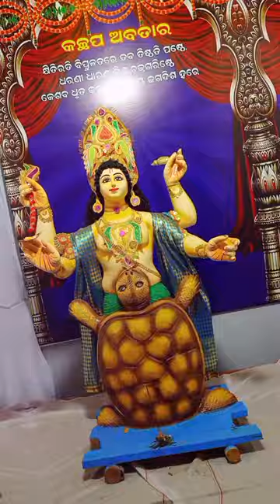ବିଷ୍ଣୁ ପ୍ରଭୂ ଙ୍କ ବିଭିନ୍ନ ଅବତାର l Various incarnations of Lord Vishnu l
ବିଷ୍ଣୁ ପ୍ରଭୂ ଙ୍କ ବିଭିନ୍ନ ଅବତାର l Various incarnations of Lord Vishnu l lordvishnuavatar @PadmabatiLucky

ବିଷ୍ଣୁ ପ୍ରଭୂ ଙ୍କ ବିଭିନ୍ନ ଅବତାର
bishnu prabhu nka bibhinna Avatar
all avatars of Narayan
all avatars of krushna
Various incarnations of Lord Vishnu
Matsya avatar
avatar of matsya
Kurma avatar
avatar of kurma
Varaha avatar
avatar of varaha
Narasimha avatar
avatar of narasimha
Vamana avatar
avatar of vamana
Parashurama avatar
avatar of parashuram
Rama avatar
avatar of rama
Krishna avatar
avatar of Krishna
Balarama avatar
avatar of balarama
Buddha avatar
avatar of buddha
Krishna avatar
avatar of Krishna
Kalki avatar
avatar of kalki
Vishnu of all avatars
bhagavan nka dus avatar
vishnu sahasranamam
avatar of lord Vishnu
avatar of Vishnu
avatar of God
avatar of Vishnu in Satya Yuga
ten avatar of lord Vishnu
bishnu's avatar
bishnu thus avatar
bishnu's ten avatar
narayan avatar
avatar of Narayan